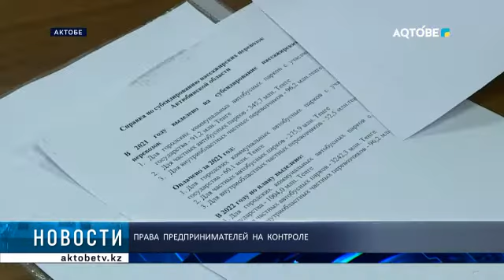Права предпринимателей на контроле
В Актобе с двухдневным рабочим визитом приехал Уполномоченный по защите прав предпринимателей Казахстана Рустам Журсунов. В программе прием актюбинских предпринимателей, встреча с правозащитниками, участие в круглом столе. Главная цель всех этих мероприятий – защитить права бизнеса.